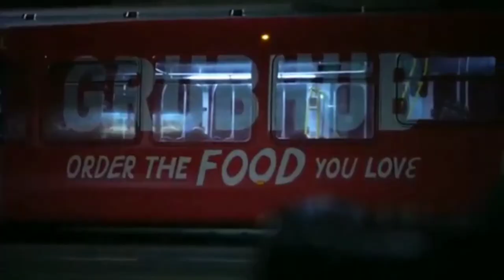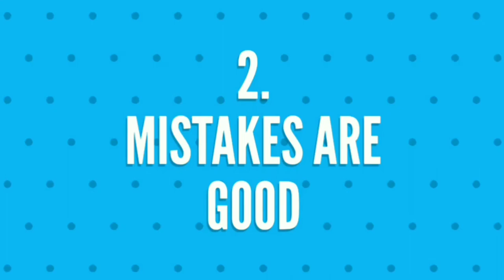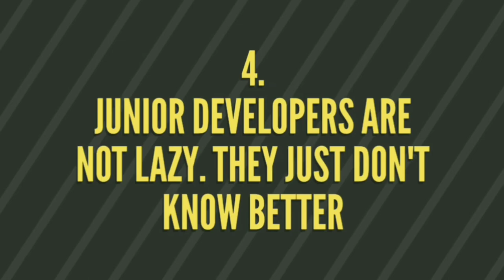Review the teams pull requests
In this video we will talk about why it is important to review the pull requests made by other members of the team.